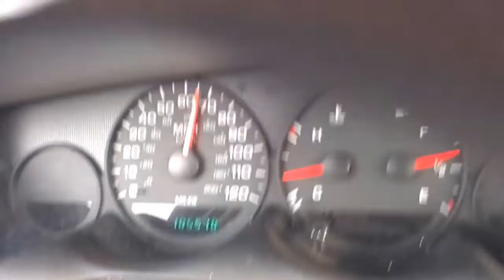Entregando O Primeiro Carro, "A PREÇO DE BANANA" Nos Estados Unidos!!!